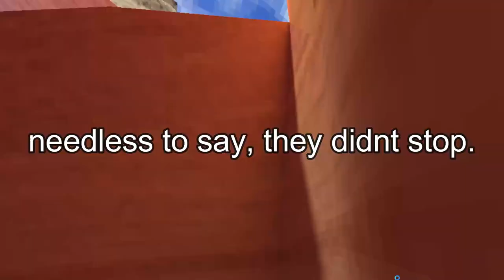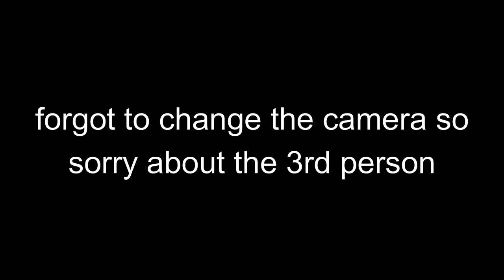Gorilla Tag but in Every Map